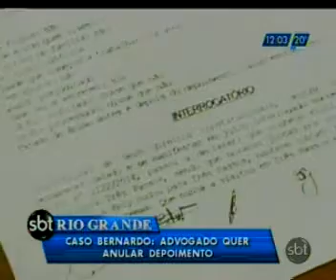Advogado insiste na inocência do pai de Bernardo